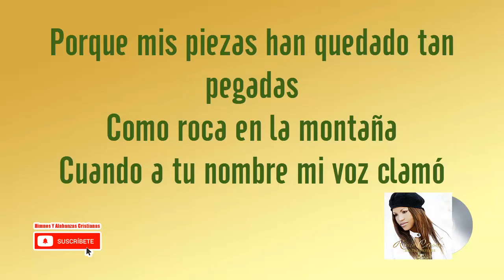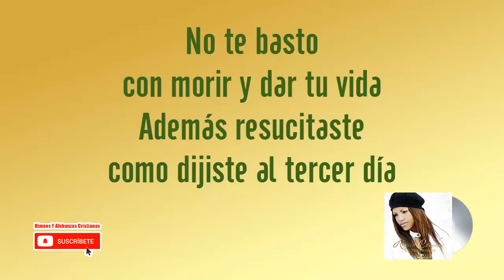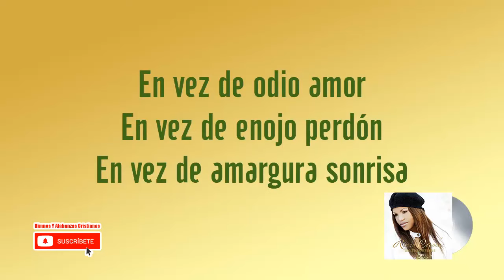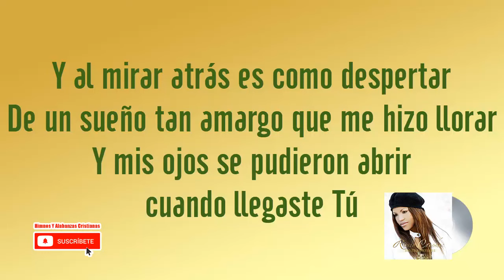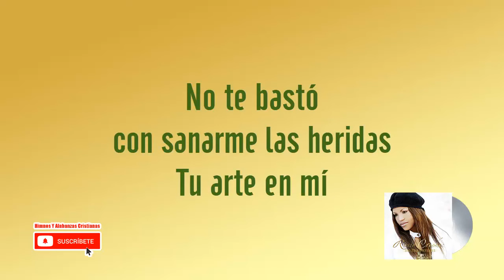Arte en Mi Rocio Crooke Video Letras v720P